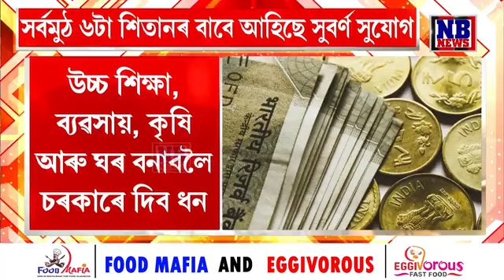এটা ফোন কলতেই ৭দিনৰ ভিতৰত লাভ কৰিব ৮লাখ টকা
এটা ফোন কলতেই ৭দিনৰ ভিতৰত লাভ কৰিব ৮লাখ টকা। চৰকাৰৰ নতুন আঁচনি। ক'ত কেনেকৈ কৰিব লাগিব আৱেদন?